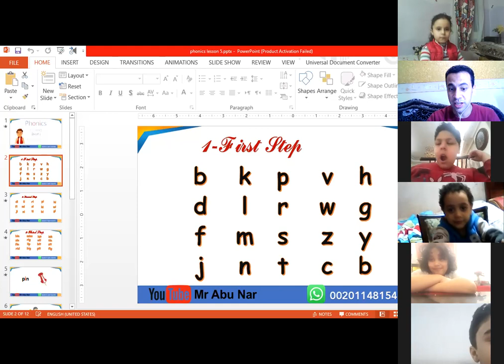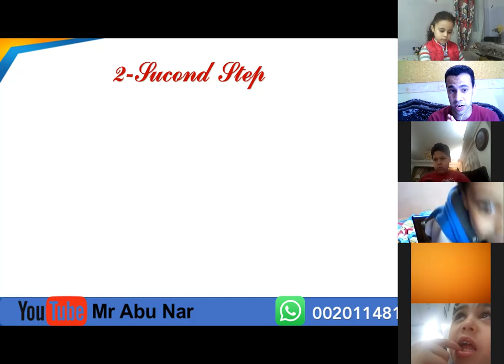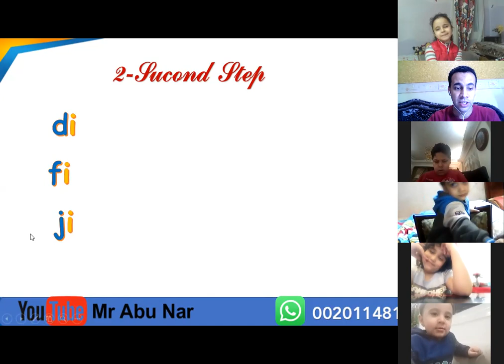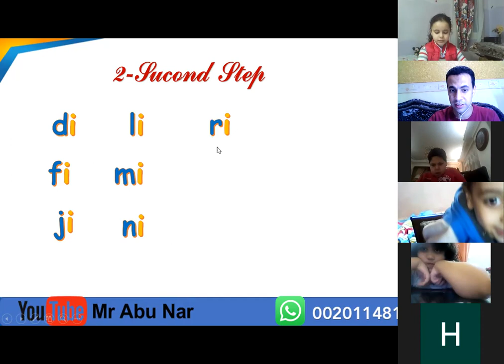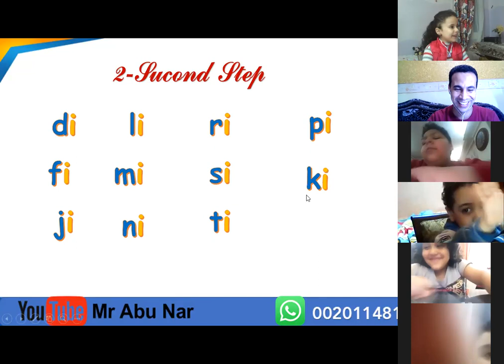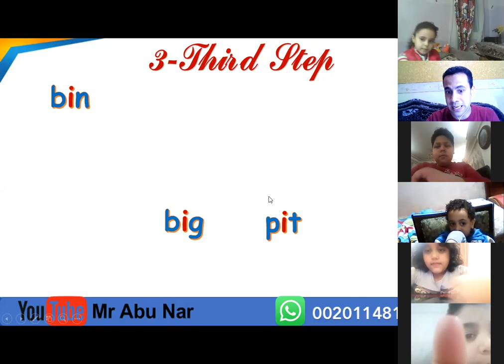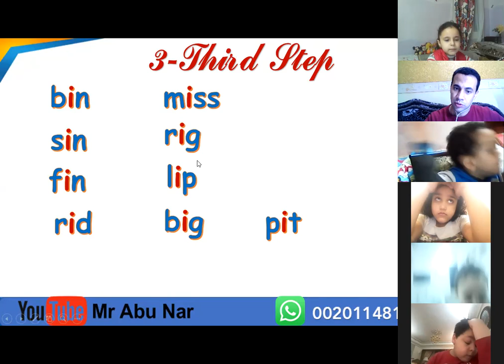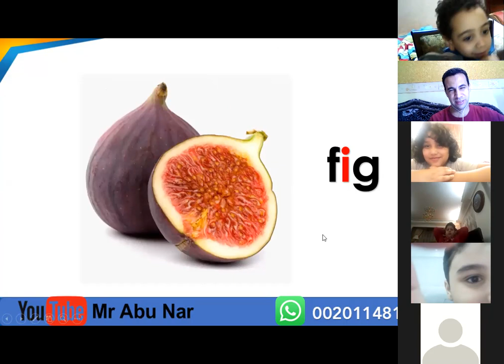كورس الصوتيات short i على الزوم ( الجزء الأول)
لا تنس الإشتراكفي القناة